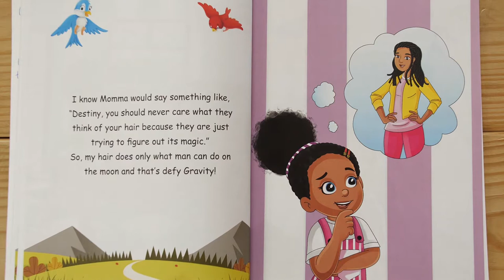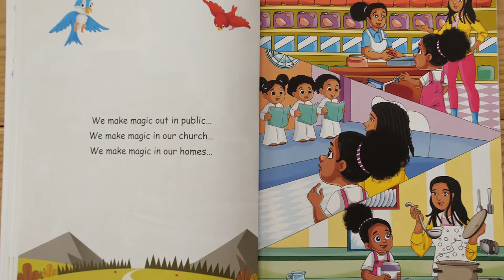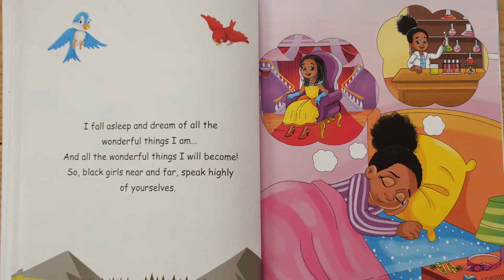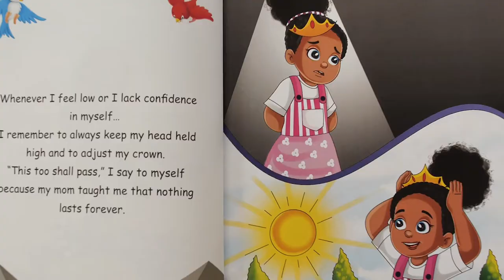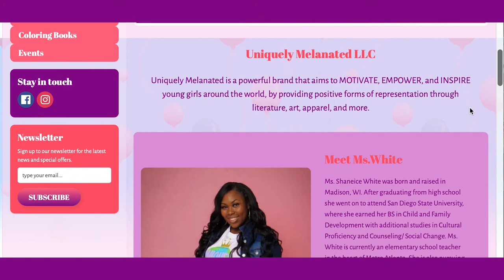Storytime Channel for Kids: Black Girls Make Magic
Storytime Channel for Kids, “Black Girls Make Magic” by Shaneice White. Join me for another storytime read-aloud.

“Destiny is a young girl filled with vigor and love for herself! But just because she is vibrant and full of life does not mean that she’s never faced adversities in life. However, Destiny always manages to persevere and remain positive because of the wisdom that her mother sheds. And most importantly, she knows how to use affirmations to get her through life’s obstacles. Witness how Destiny uses affirmations in this endearing story of self-love!” Join me for this great storytime.

At The Gentle Pit, every single purchase helps support fostering, adoption, education, and dog rescue.